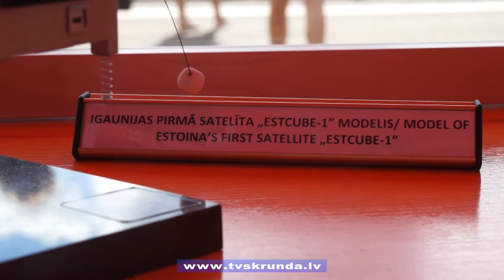Dzīres Kuldīgā. Eko - tehno parks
Kuldīgas Pilsētas svētkos pirmo reizi apmeklētājiem tika vērts Eko - tehno parks. Tajā bija iespēja aplūkot Latvijas un Igaunijas pirmos satelītus, interesenti varēja doties testa braucienā ar elektromobili. Pie saules paneļiem pulcējās vīri, kuriem interesēja praktiski jautājumi, kas saistīti ar to uzstādīšanu un izmaksām, bet bērni gatavoja paši savus vēja ģeneratora spārnus.